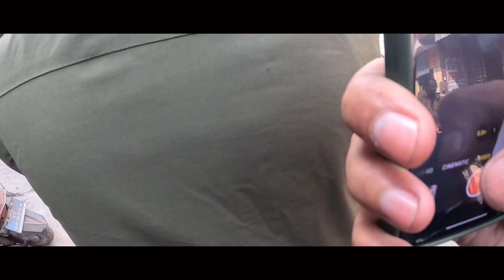rammandir Shobha yatra Agra 🛕❤️🙏Vlog day-1#ram#rammandir ayodhya Bikeride full vlogs#ytshorts🫵